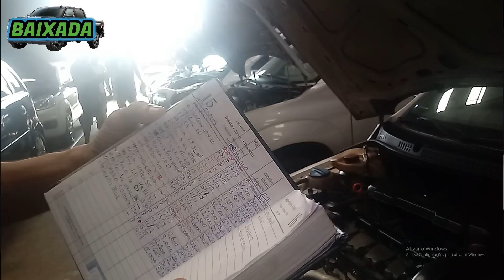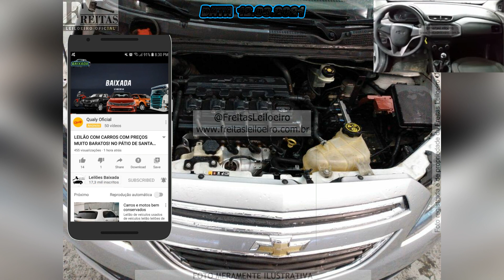ÓTIMOS PREÇOS NO FREITAS LEILOEIRO, VEJAM SÓ ESSES CARROS DE LEILÃO